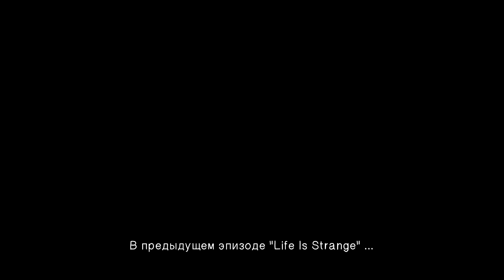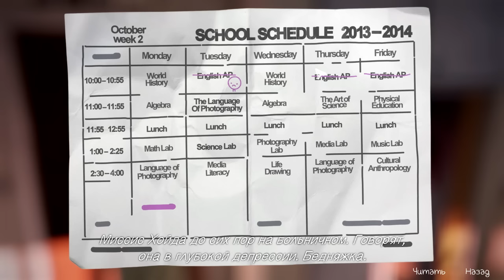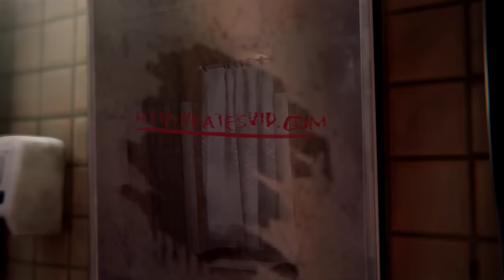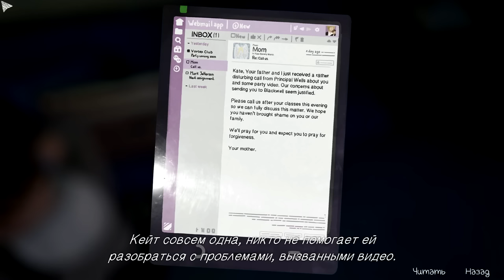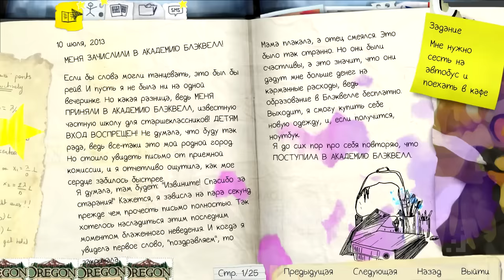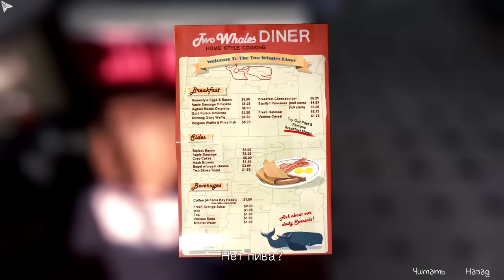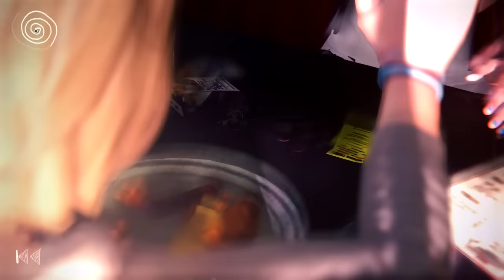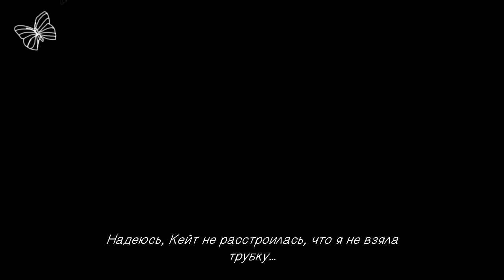Life Is Strange. Эпизод 2. Часть 1 [БЕСПОЛЕЗНОЕ ИСПОЛЬЗОВАНИЕ СПОСОБНОСТЕЙ]